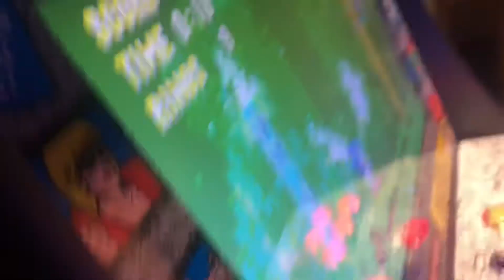After The Literacy Test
Just us dicking around